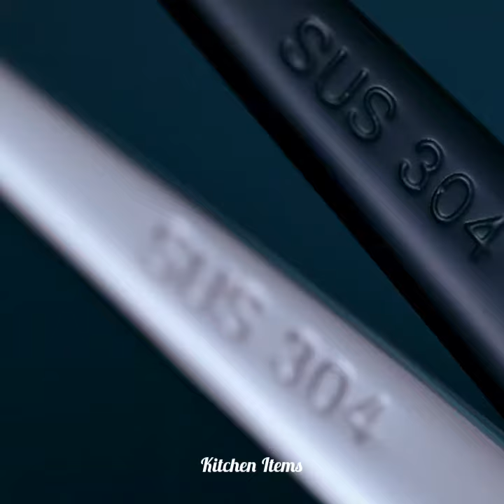😍Kitchen Appliances, Kitchen Gadgets For Every Home🏘️, Kitchen Utensils (Inventions/Ideas) #15